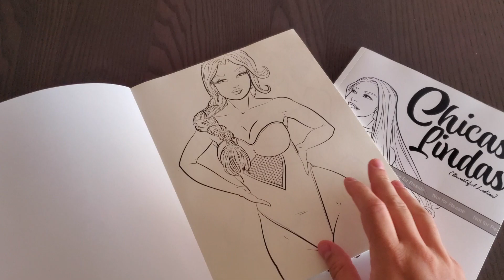Chicas Lindas Coloring Book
If you'd like to purchase a copy for my book, you can find it here (si te interesa una copia de mi libro, encuéntrala aquí):